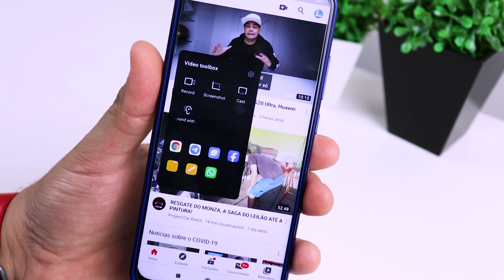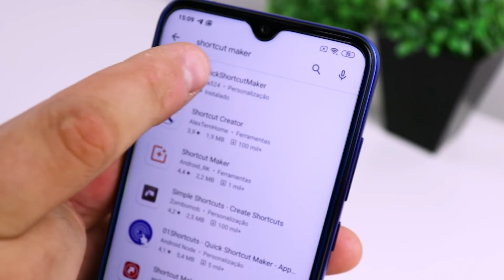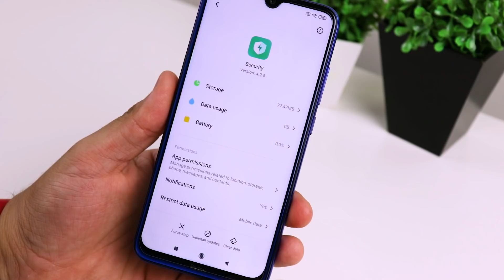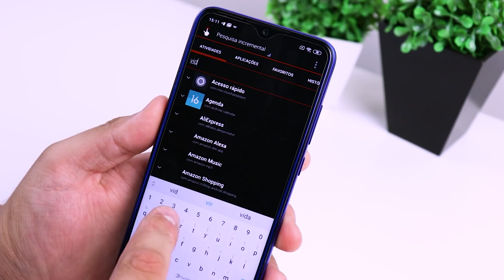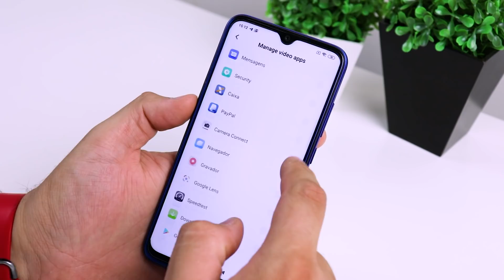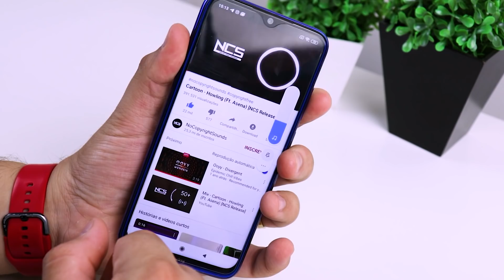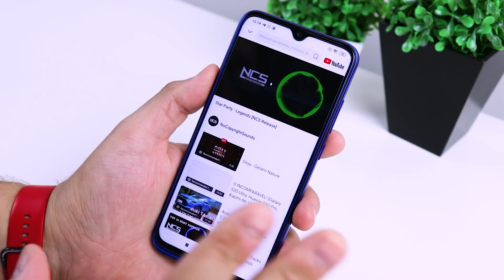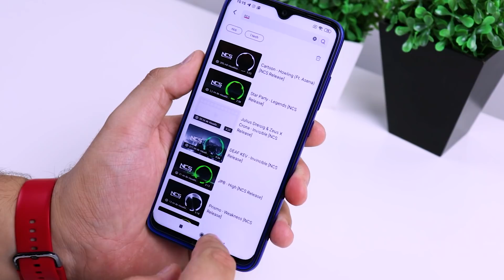Dicas e Truques ESCONDIDOS NO SEU XIAOMI COM MIUI 11 - ATIVE AGORA!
📌SMARTPHONES XIAOMI NO BRASIL SEM TAXA

(Caso abra no navegador e não consiga baixa, procure na Play Store por "Shortchut Creator")

Nesse vídeo eu trago a você uma das melhores dicas para o seu smartphone da Xiaomi, onde vai lhe ajudar e muito no seu dia a dia caso consuma muito youtube e usa o smartphone a trabalho.